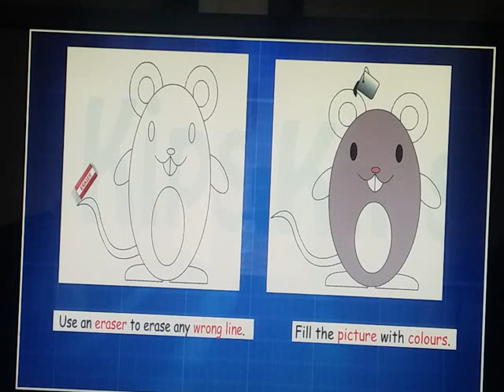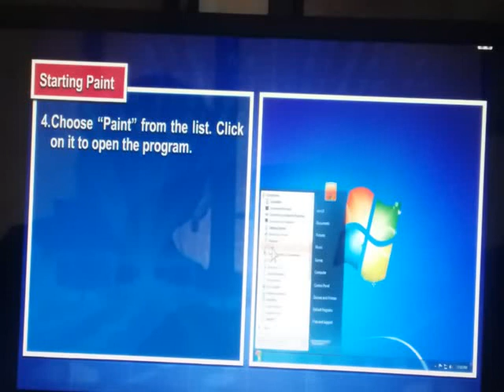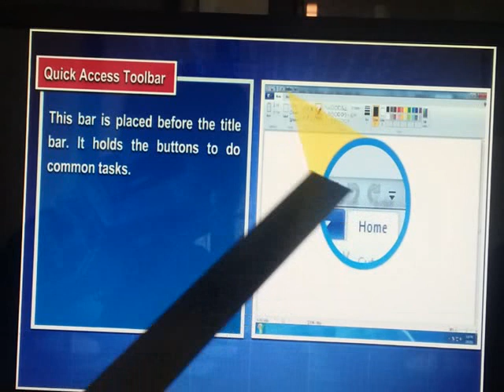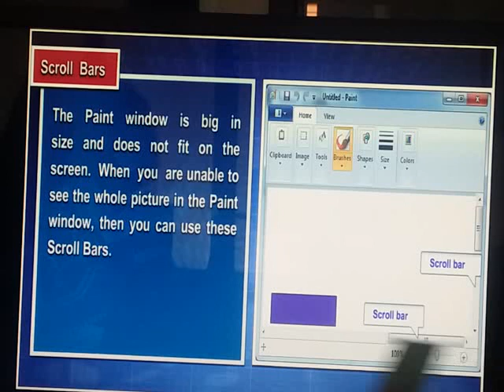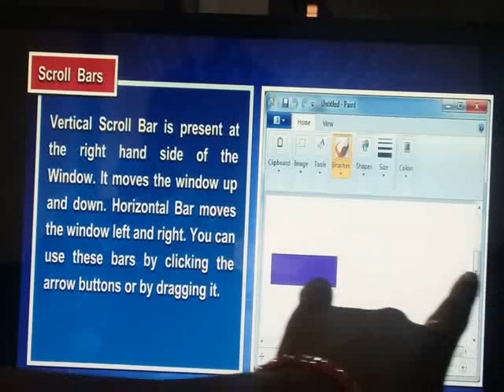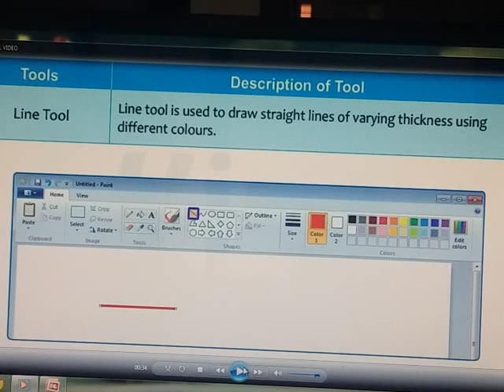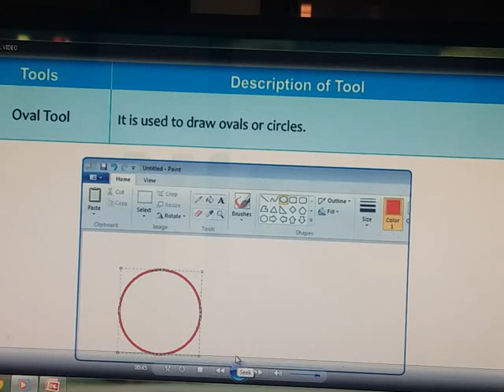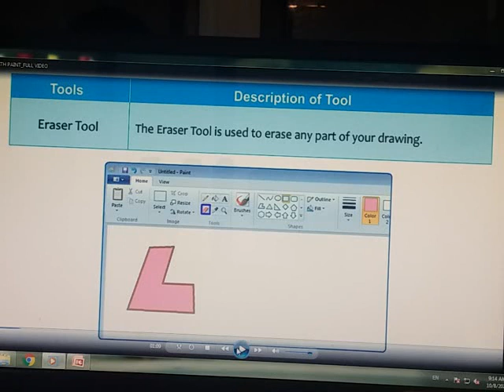CLASS 3 COMPUTER FUN WITH PAINT INTRODUCTION